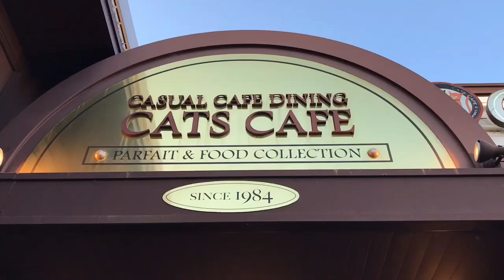【大食い】【モッパン】アンビリーバブルに挑戦！【カワザイル】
キャッツカフェさんのアンビリーバブルに挑戦しました❗️😋

キャッツカフェさんのネバーギブアップ😋